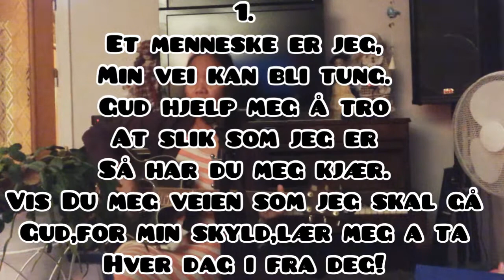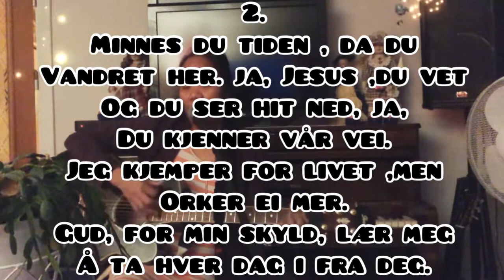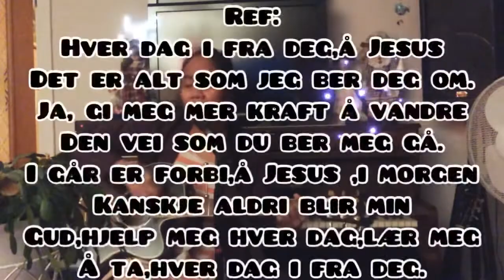Hver dag i fra Deg med tekst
Title in English:One day at a time
HVER DAG I FRA DEG
Et menneske er jeg, min vei kan bli tung .
Gud lær meg å tro, at slik som jeg er så har du meg kjær.
Vis Du meg veien, som jeg skal gå
Gud for min skyld,lær meg å ta hver en dag i fra deg.
KOR:Hver dag i fra deg, O, Jesus
Det er alt som jeg ber deg om.Ja,gi meg mer kraft å vandre den vei som du ber meg gå.I dag er forbi, O, Jesus
I morgen kanskje aldri blir min
Gud, hjelp meg i dag, lær meg å ta hver dag i fra deg.
Minnes du tiden, da du vandret her.Ja, Jesus du vet, og du ser hit ned
Du kjenner vår vei.Kjemper for livet og orker ei mer
Gud, for min skyld,
lær meg å ta hver en dag i fra Deg.
Tekst og melodi:Mary Jonh Wilkin/Kris Kristoffersen
Note: No copywright infringement is intended and I do not own nor claim to own any of the original artist/singer of this song.
Please support Gloria Eves Bronze members
@Leilani Melad
@The Johnos Channel
@Co Raei
@Hilda Polindo
@SIMON FLAVIO